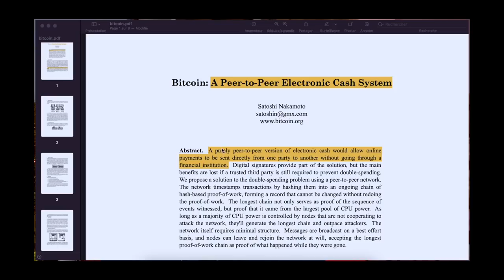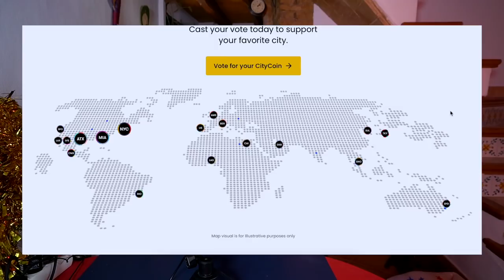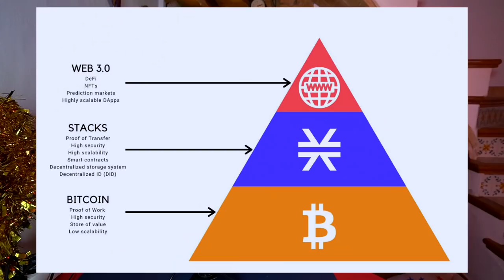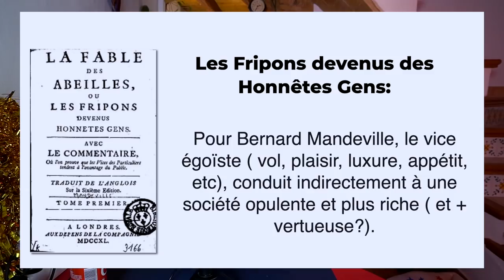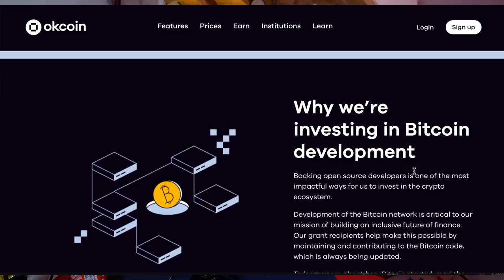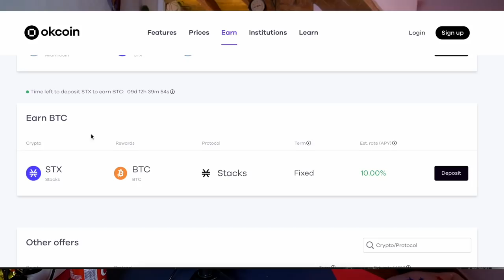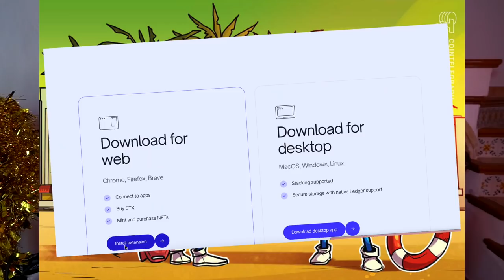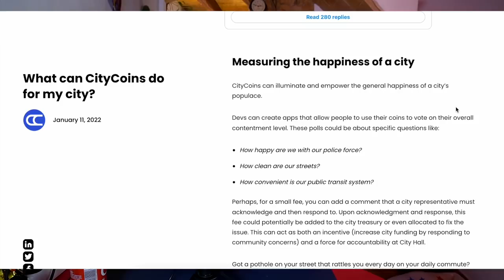Citycoins : Enfin, du fric pour tout le monde? ( Ce projet est fou, je vous jure) STX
On vous avait dit que l'année 2021 avait été marqué par les NFT et les métaverses ? On va a dit que le monde virtuel était le futur et que ça allait changer nos vies...
ouai...Bof...Et si je vous disais que la plus grande révolution s'était faite dans le réel, dans nos villes, et que ça a bien plus d'impact que le fait d'acheter des slips dans les métaverses...

Aussi, si vous avez un proche, roi déchu 🤴, gouverneur de cité en ruine, une reine de guerre, un homme d'Etat corrompu qui s'intéresse à ce type de monnaie, n'hésitez pas à en parler à votre bibi ;)

Cela dit, j'ai conscience d'avoir été peut être trop enthousiaste sur le projet, mais je travaille dessus actuellement pour voir les conséquences plus précisément et via des grilles de lecture éco. Si le sujet vous intéresse, on peut même échanger sur le sujet ; Ce serait avec une grande joie.

📌 La plateforme pour acheter du Stacks (STX) au cas où : Si vous achetez 100$, on reçoit chacun 50$ en BTC. Une belle offre qui va pas durer une étérnité

Pour rejoindre d'autres enthousiastes dans le salon de chasse sur Discord

▬▬▬▬▬▬▬▬▬▬▬▬▬ SITES PARTENAIRES ▬▬▬▬▬▬▬▬▬▬▬▬

Les plateformes qui me rapportent des intérêts par semaine et qui feront le plus grand bien à votre portefeuille :

▬▬▬▬▬▬▬▬▬▬▬▬▬ INFOS ▬▬▬▬▬▬▬▬▬▬▬▬▬